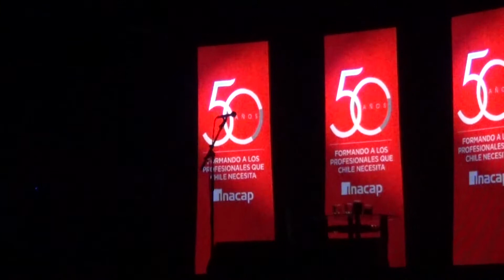Tito Beltran canta junto a Cristhina Miranda Lepe.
Visión Imagen-Audiovisual-  Teatro Municipal de Chillán